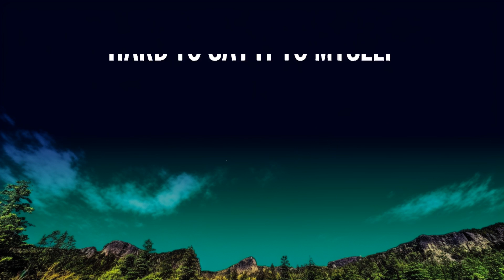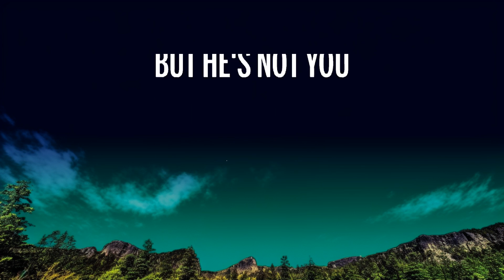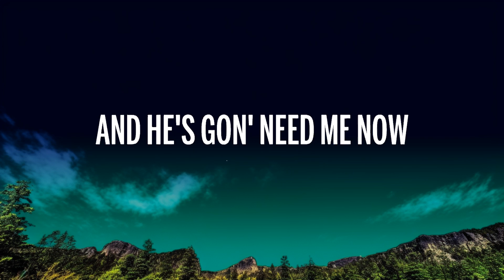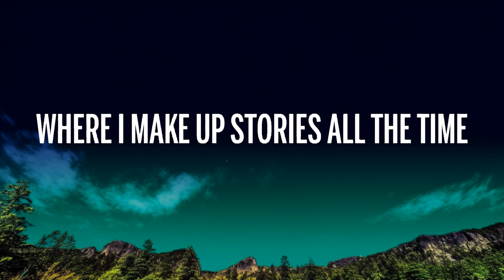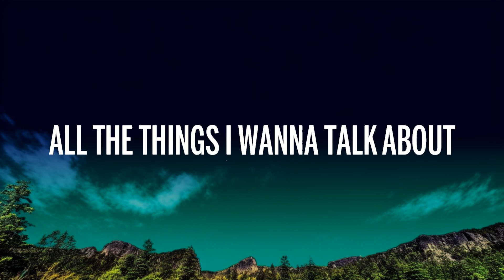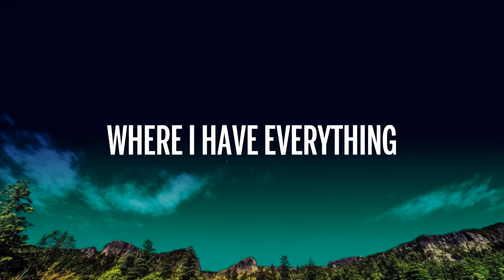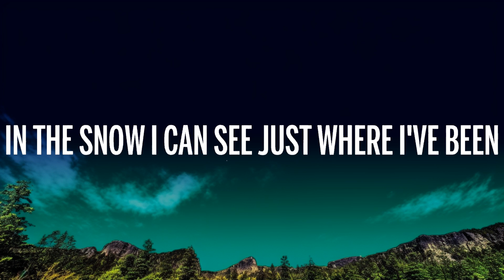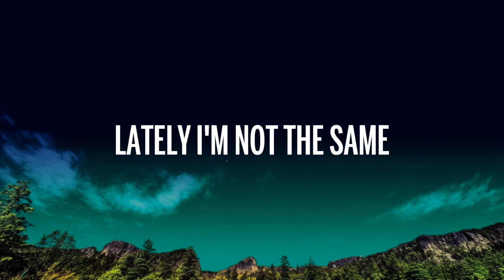[1 HOUR] Alan Walker & Emma Steinbakken - Not You (Lyrics)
👉 Alan Walker

🎤 Lyrics: Alan Walker & Emma Steinbakken - Not You